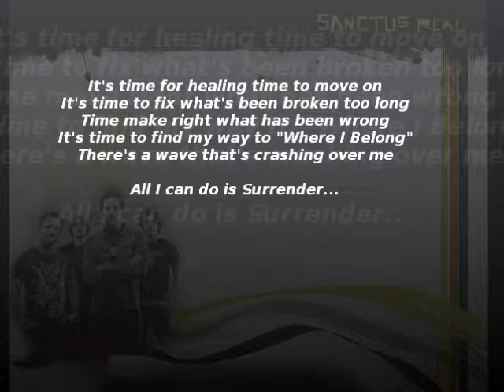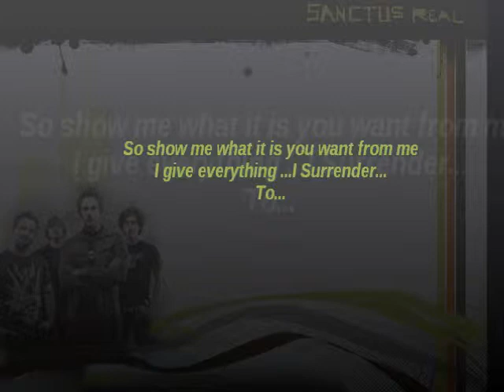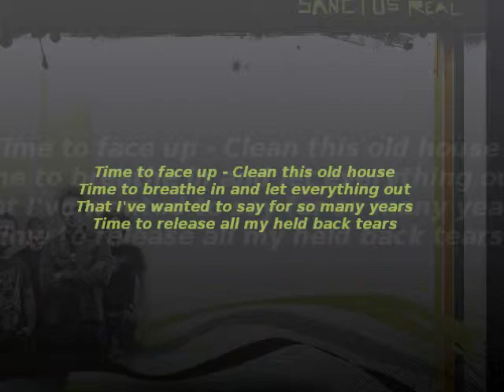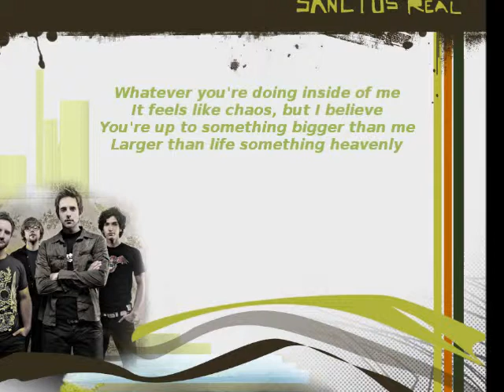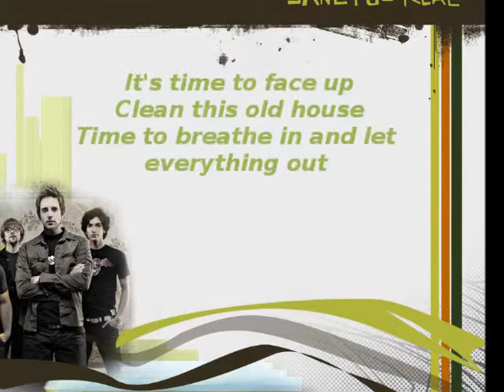Whatever You're Doing (with Lyrics) - Sanctus Real.wmv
Jesus is always working on something heavenly for all of his children. He is always doing things that are for the good of us and our lives. Always remember that he will NEVER lead us down a path that he sees as wrong for us. If we have taken it - he is there to get you back on that path he chose especially for you. " Always SOMETHING HEAVENLY" ~ so give in and allow him to be your light and guide you. Thank you for viewing and GOD BLESS YOU!

Video Design and Creation By Plain & Pure Design Concepts ~